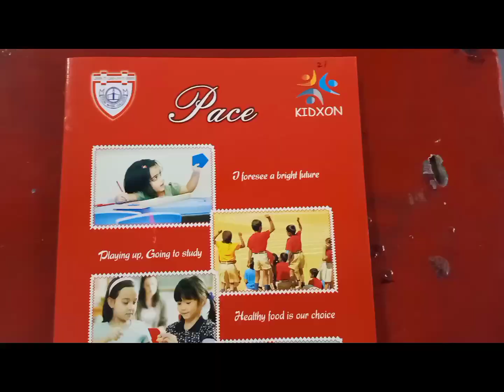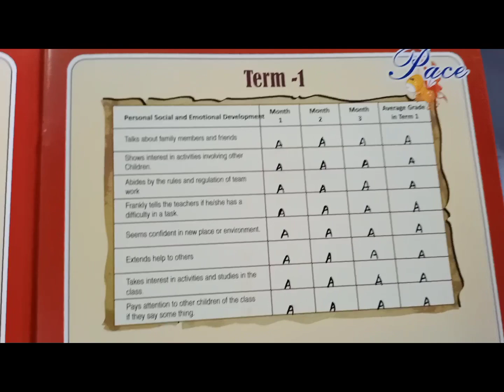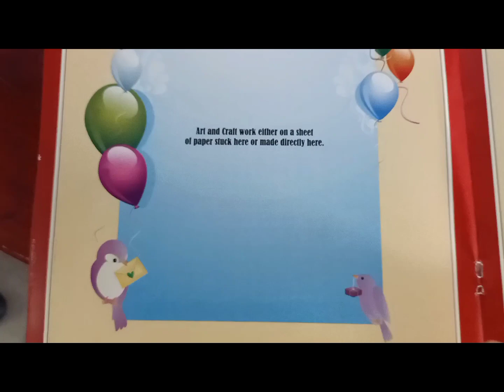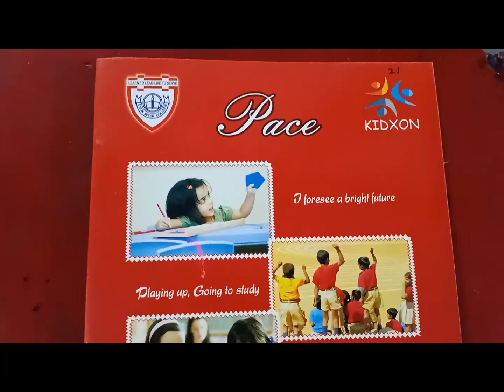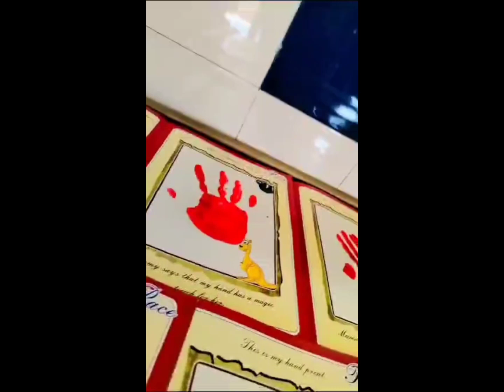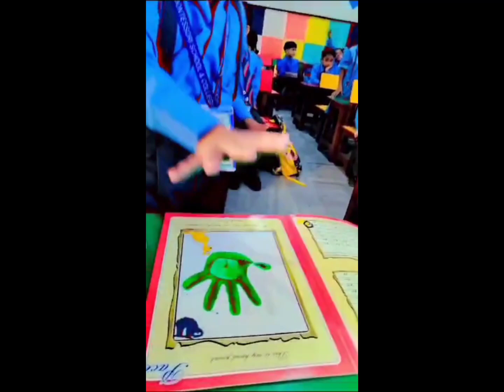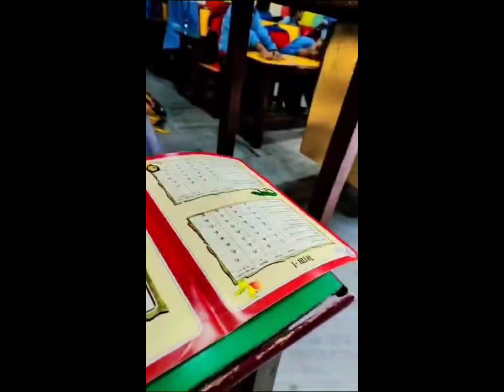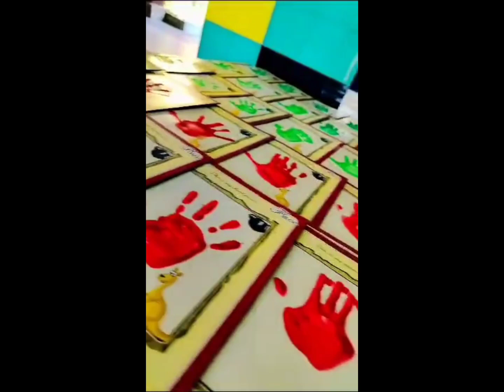Pace Book Activity